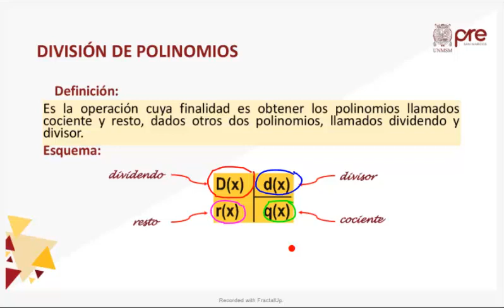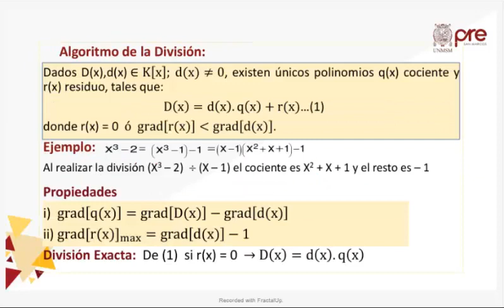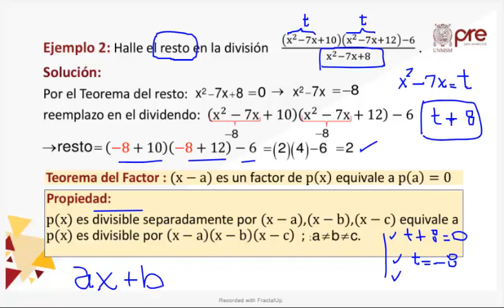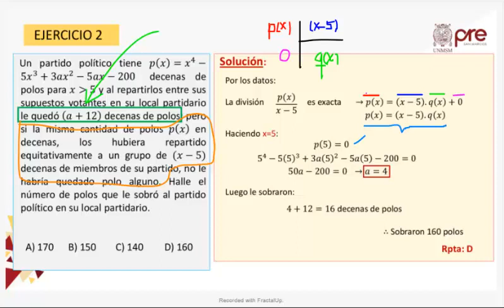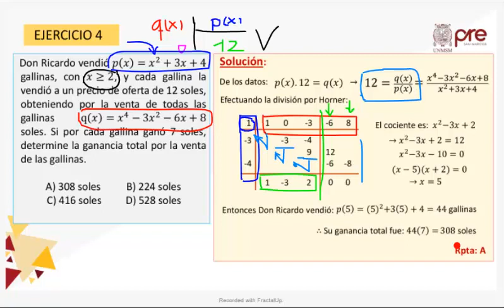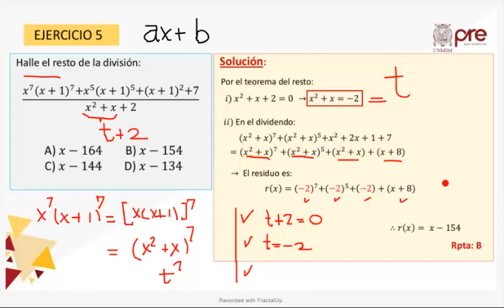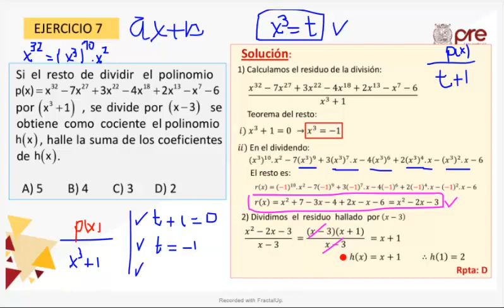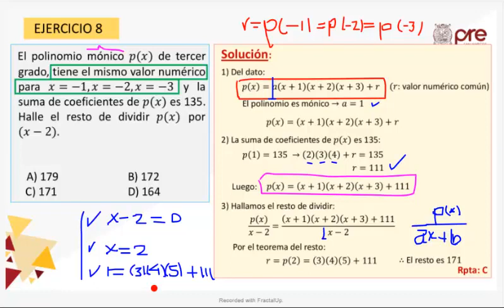✅ PRE SAN MARCOS 2020 I / Álgebra semana 7 / Factorización de polinomios División de polinomios